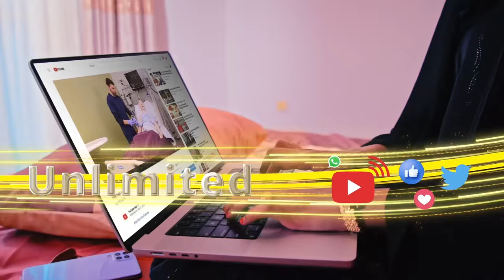Dawladda Itoobiya oo xidhxidhay ku dhawaad 100 qof oo qaarkood lagu eedeyay in ay qorsheynayeen..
Dawladda Itoobiya oo xidhxidhay ku dhawaad 100 qof oo qaarkood lagu eedeyay in ay qorsheynayeen weerarro argagixiso